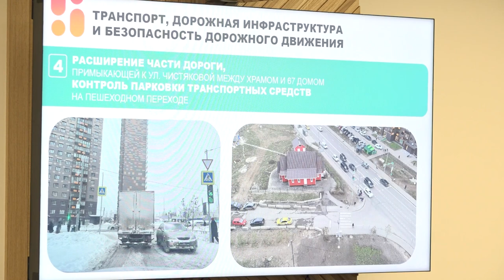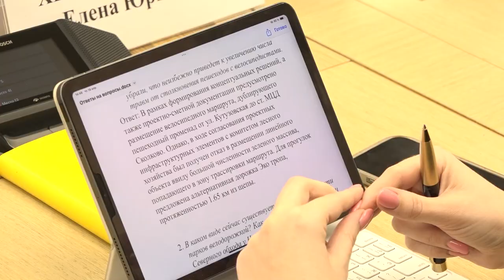Проблемы Трехгорки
Отмена автобусных маршрутов, организация дорожного движения, благоустройство и работа поликлиники. Эти и другие вопросы глава округа Андрей Иванов обсудил с жителями Трёхгорки. Подробности в материале нашего корреспондента.